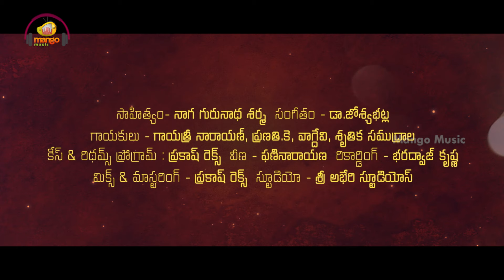Varalakshmi Vratham Song | Sravana Lakshmi Song | Pranati K | Vagdevi | Sruthika Samudrala | Gayatri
Varalakshmi Vratham Special Song, Sravana Lakshmi Song Exclusively on Mango Music. SravanaLakshmi Official Music Video Ft. Gayatri Narayan, Vagdevi and Sruthika Samudrala. Music by Dr. Josyabhatla. Lyrics by Naga Gurunatha Sarma and Produced by Mango Mass Media for Mango Music Originals.

Video Details:
Song Name: Sravana Lakshmi
Singers - Gayatri Narayan, Pranati.K, Vagdevi, Sruthika Samudrala
Lyricist - Naga Gurunatha Sarma
Music Director - Dr.Josyabhatla
Keys and Rhythm Program : Prakash Rex
Veena - Phani Narayana
Recorded by - Bharadwaj Krishna
Mix n Mastered : Prakash Rex
Studio - Sree Abheri Studios

Creative Producer : Sahiti Kotamraju
DOP : Pavan Teja
Assistant DOP : Naveen Chandra & Ashok
Assistant Director: Divya Chalamalasetty
Production Manager: Ravi Kumar Sirala
Assistant Production Manager : Aditya Yalamanchili
Editor : D. Manikyam
DI : Manik Raj
Executive & Inventory : Rakesh Reddy
Set Boys : Anji, Saleem & Seenu

Listen to "Sravana Lakshmi" Song Now Available on Your Favorite Music Apps:
To Set  "Sravana Lakshmi" Song as your caller tune :
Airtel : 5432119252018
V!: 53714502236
BSNL:  SMS BT 14502236 To 56700